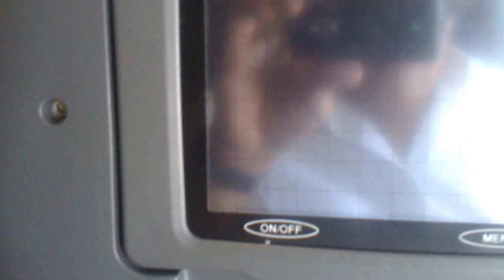Aankomst Suriname met de SLM airbus 320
First view Surinam coas,t until landing. Filmed with cellphone Vivas Pro Sony Erikson. 17sept 2014